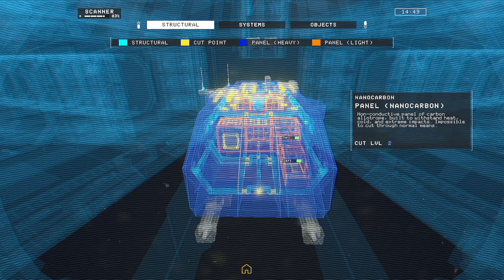#17 – Hardspace Shipbreaker – The Hudson MK IV Heavy Cargo LVL8